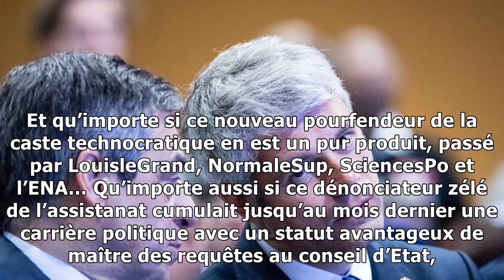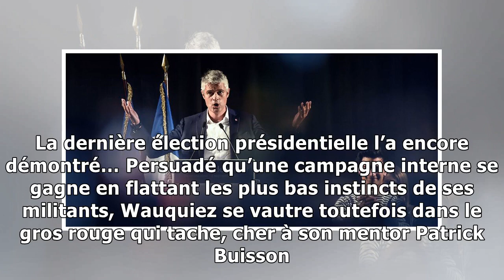Wauquiez, la droite borgne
Laurent Wauquiez dit n’importe quoi, il en a fait sa marque de fabrique. Qu’il vente ou qu’il pleuve, le candidat à la présidence des Républicains répète inlassablement les mêmes inepties jusqu’à la c...